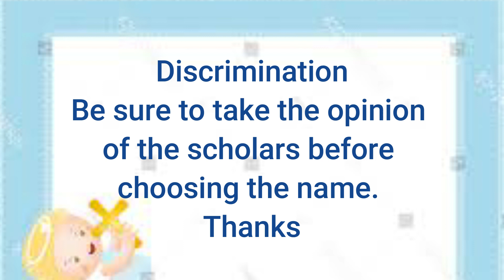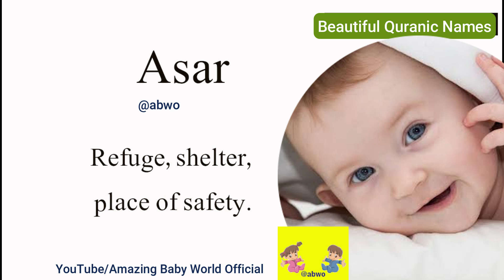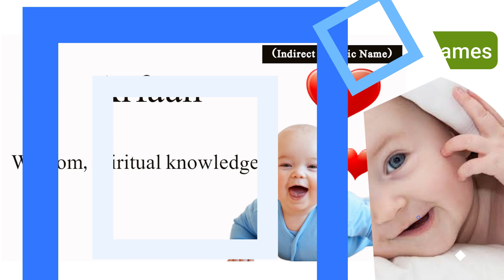Quranic Boys Names With Meaning Letter A Part 4/ Arabic Boys Name / Islamic Boys Name / Blessed Name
These are Quranic baby boys names with meaning Letter A and its Part 4. These are Arabic boys name wtih meaning. These are beautiful modern Islamic boys name with meaning.These are Blessed name for boys.